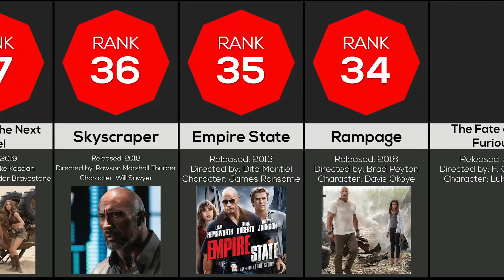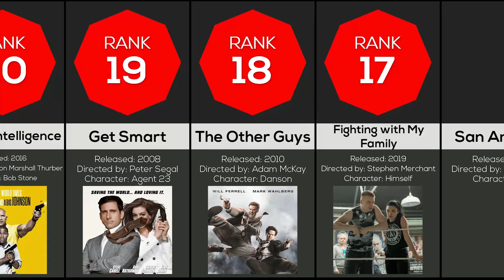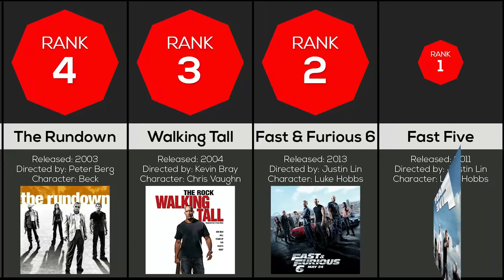The Best Dwayne Johnson Movies, Ranked